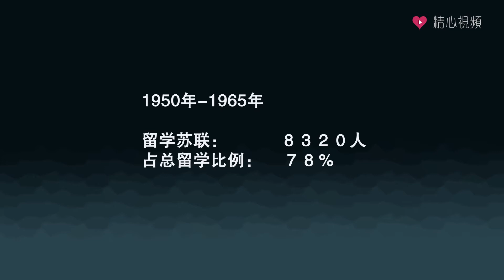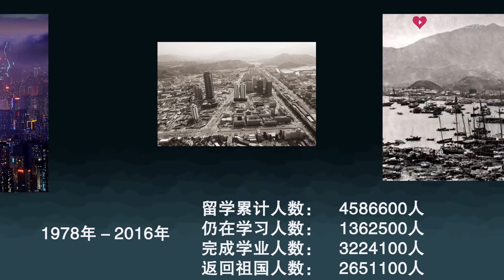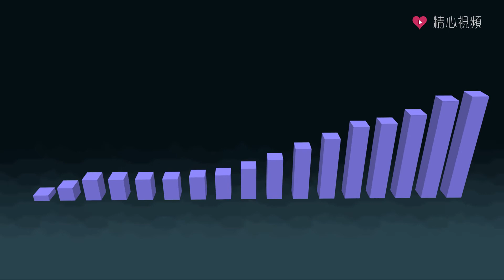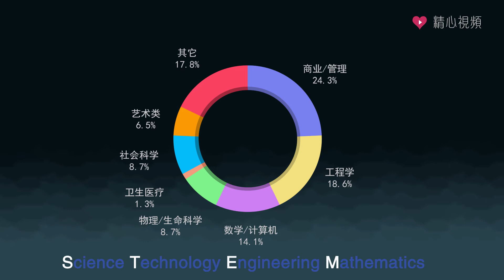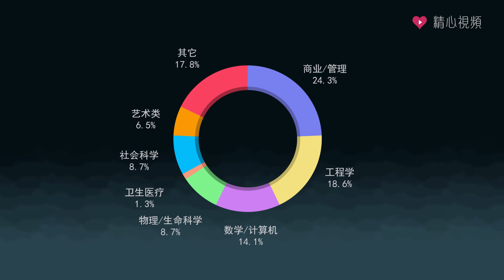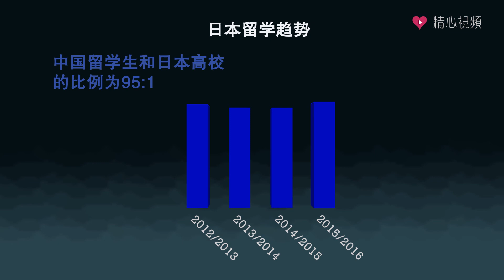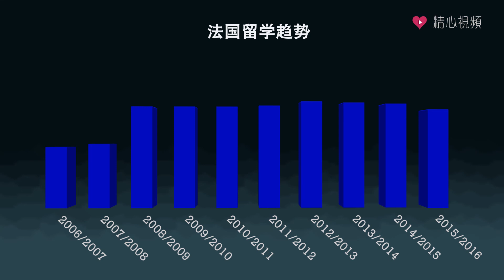中国留学系列（下）－近代留学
从１９４９年到１９７８年，中国和西方国家关系交恶，出国留学主要集中在社会主义阵营国家，比如前苏联．这一时期，是中国近代出国留学活动的又一低谷．

从1950年到1965年的16年间，共计向苏联、东欧、朝鲜、古巴等29个国家派出留学生10698人, 平均每年派出668人。其中向苏联共计派遣了8320人，约占派出留学生总数的78%。

1966年“文革”爆发，政府决定推迟选拔和派遣留学生，次年又要求在国外的留学生回国参加运动，从而致使自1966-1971年的5年公派留学工作完全中断。

１９７８年，中国开始改革开放，需要大量了解世界的人才．
出国留学进入快车道, 留学的人数由1978年的860人发展到2007年的14.45万人，30年间扩大了168倍，中国留学生遍布世界五大洲100多个国家和地区。

这一时期，是中国近代出国留学的黄金时期．中国出国留学呈现出以下趋势．